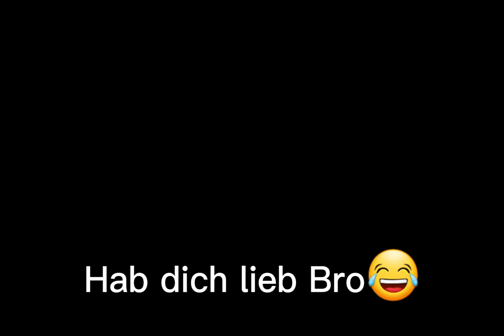Fächertasche /Umschlag aus einer Tüte ohne Tüte junkjournal idee von @Glücksknoten 🥰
schaut bei ihr vorbei wenn ihr wissen möchtet wie die Fächertasche  funktioniert. 🥰 Hoffe das ist ok 🤷‍♀️vielleicht geht es jemanden ähnlich und  mein video hilft in dem fall ❤